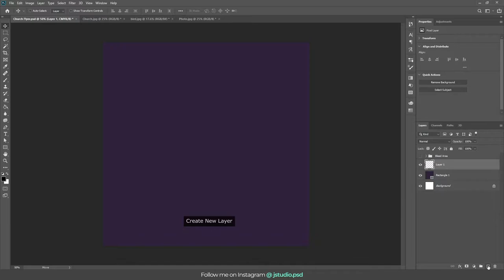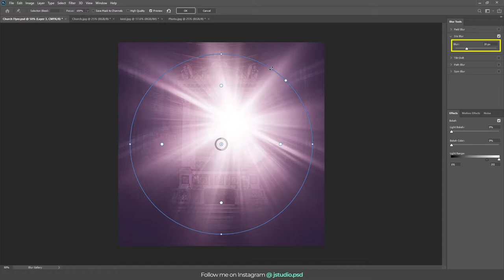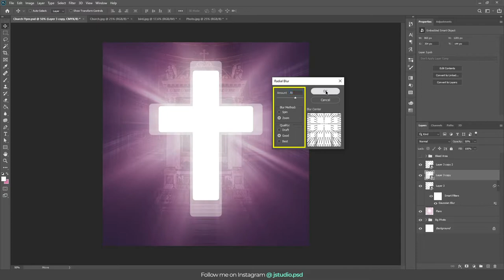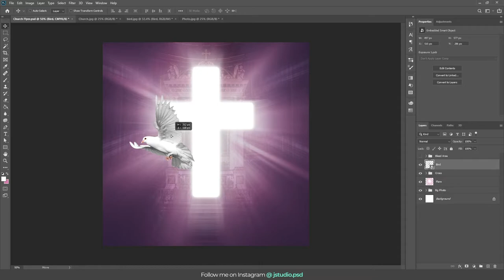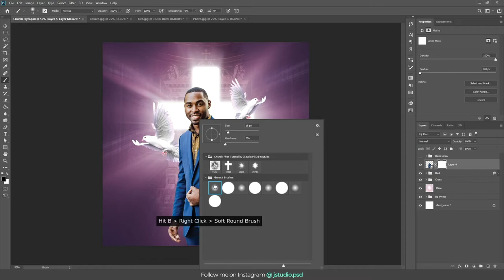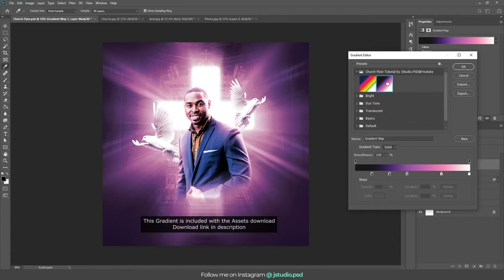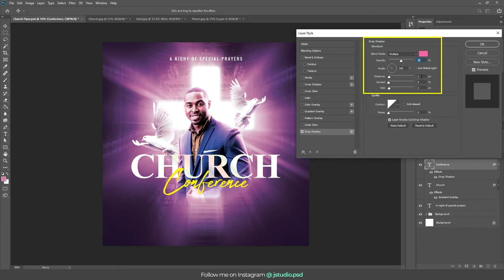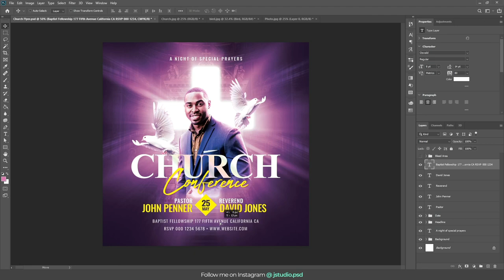Church Flyer Design (Photoshop Tutorial)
Follow along in this Photoshop Tutorial and learn how to create amazing Church Conference Flyer while picking some new tips along the way. As always, have fun learning and keep creating.

Required Assets & Resources Download
Times New Roman

Music
Adventure, Breeze, Palm Trees & Road Trip by Ehrling Music